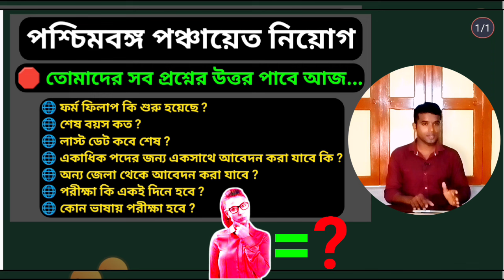পশ্চিমবঙ্গ পঞ্চায়েত নিয়োগের সমস্ত মনের প্রশ্নের উত্তর পাবে ভিডিওটিতে || মন দিয়ে দেখার অনুরোধ রইলো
2024 পশ্চিমবঙ্গ পঞ্চায়েত নিয়োগের সমস্ত মনের প্রশ্নের উত্তর পাবে ভিডিওটিতে || মন দিয়ে দেখার অনুরোধ রইলো

পশ্চিমবঙ্গ পঞ্চায়েত নিয়োগ 2024
পশ্চিমবঙ্গ পঞ্চায়েত নিয়োগ ব্যবস্থাপনা সিস্টেম
west bengal panchayat recruitment 2024 form fill up